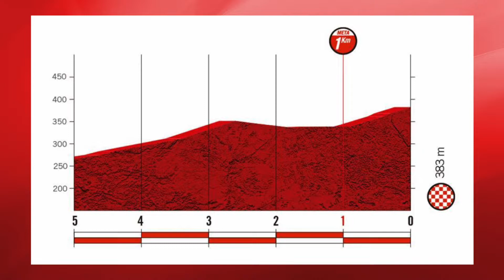Análisis Etapa 13 - Vuelta a España 2022